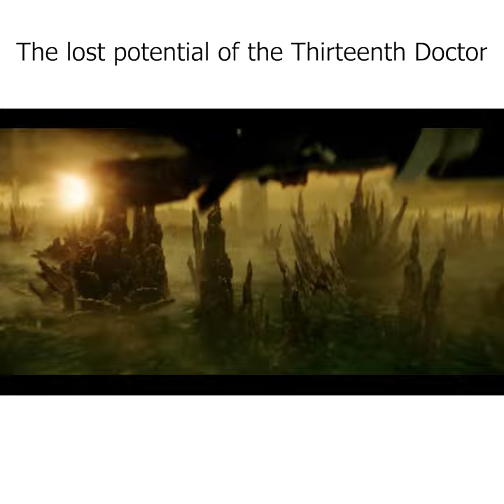The Lost Potential of the 13th Doctor